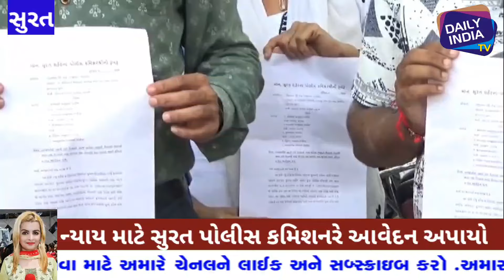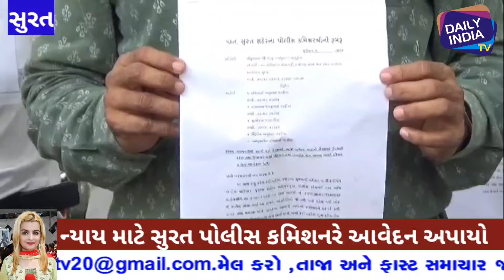સુરતના કતારગામના પિયુષભાઈએ 20 લાખના વ્યાજમાફીયાના ત્રાસથી કંટાળીને પોલીસ કમિશનરે ન્યાય માટે પહોંચ્યા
સુરતના કતારગામના પિયુષભાઈએ રૂ.20 લાખના વ્યાજના માફીયાના ત્રાસથી કંટાળીને પોલીસ કમિશનરે ન્યાય માટે પહોંચ્યા.dailyindiatv suratnews Dailyindiatv @dailyindiatv#zarareporter
latestnews gujarat gujaratinews surat suratnews crimenews suratpolice @dailyindiatvchannel

અમારી ચેનલ Daily India Tv માં આપનો સ્વાગત છે.
દેશ અને દુનિયાની ખબર જાણવા માટે અમારી સાથે જોડાયા રહો.
અમારી ચેનલ પર તમને જોવા મળશે રાજનૈતિક ન્યૂઝ, ક્રાઇમ ન્યૂઝ.સમાજમાં વધી રહેલા ભ્રષ્ટાચાર, અત્યાચારની સામે અને લોકોના હક માટે અવાજ ઉઠાવનાર એક માત્ર ચેનલ એટલે *Daily India Tv*